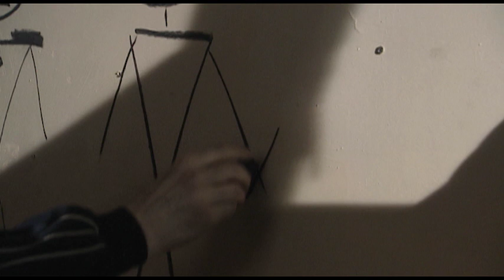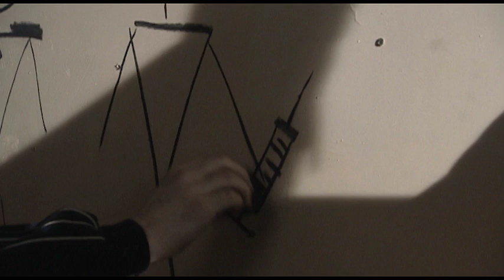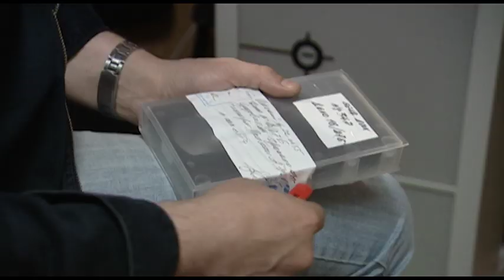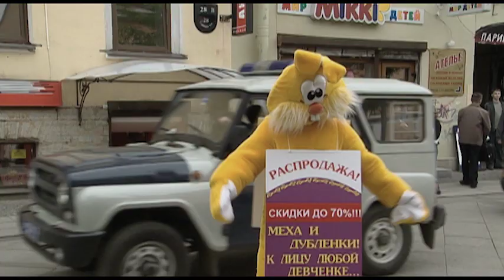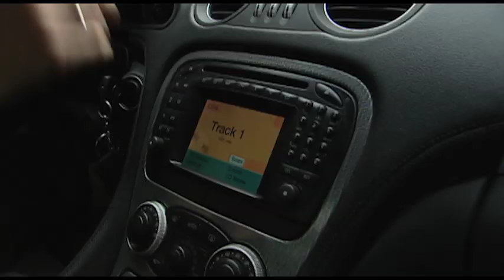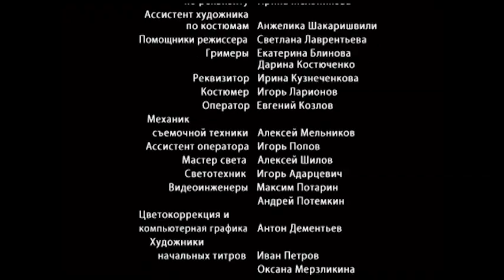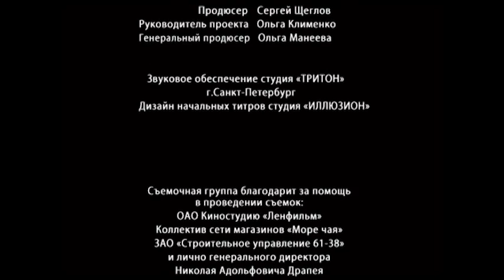Plan B. TV Show. Episode 3 of 8. Fenix Movie ENG. Crime action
He used to have it all – now he’s got nothing. He got trapped, but his freedom is only a matter of time. Plan A is no good now, so he has no choice but to meet the challenge and accept the fight, where every punch and every trick is permitted. He will act according to Plan B – and the enemy will never get away with it. Artyom Kopylov is a successful businessman, owner of a restaurant chain. He grew up in an orphan-asylum and had to achieve everything himself – that’s why he is so strict to the others. For him people are just steps on his path to success. But one day one of the steps of this ladder got broken...

Plan B. TV Show. Fenix Movie ENG. Crime action